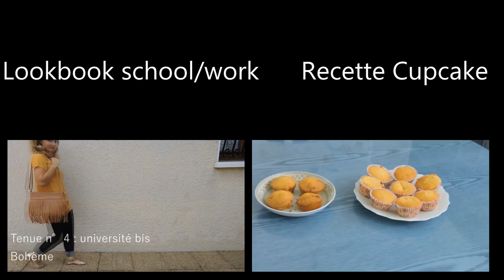Tutoriel Nail Art Autumn Facile / Rapide (petits budgets)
A votre tour :D Partagez moi vos photos sur twitter  ou instagram en m'identifiant !!

Pour me soutenir si tu aimes mes vidéos, je t'invite à les liker et à les partager et si tu souhaites être prévenu lors de la mise en ligne de mes vidéos, abonne-toi, cela me ferait hyper plaisir :)

♡ Mon matériel :

J'utilise un appareil photo NIKON le Coolpix 600.
Mon éclarage vient du site AMAZON.
Mon logiciel de montage est Sony Vegas Pro.

Kiss Kiss !!
Johanna swann salvatore :D